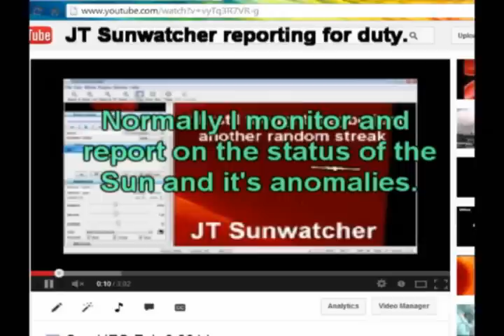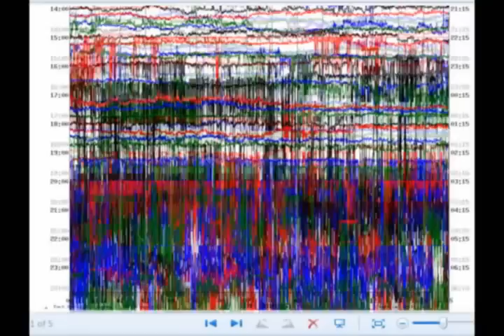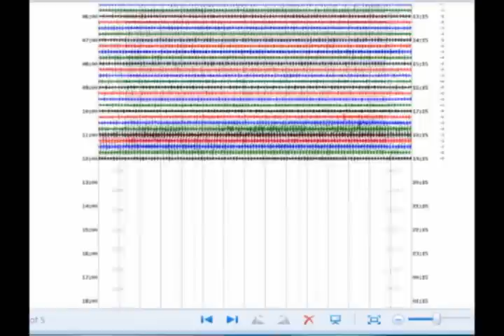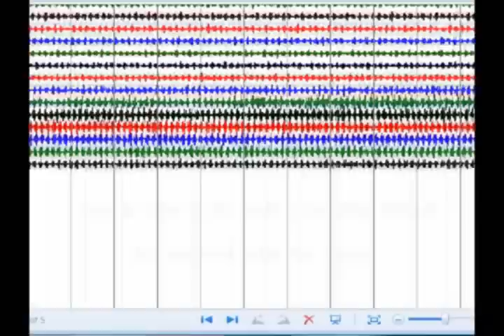Is Yellowstone Super Caldera being manipulated? 2-7-14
Yellowstone seismic activity suggests outside manipulation evident by it's 7 to 8 second frequency as of late. Feb 4th 5th and 7th in question. Yellowstone seismogram